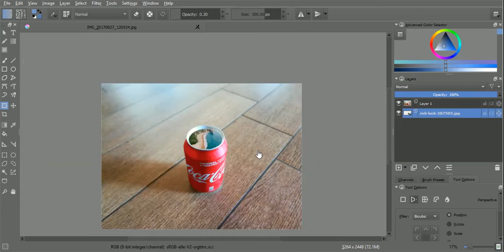Inside the Can // 1' Speedart // [Krita (Free Photoshop Alternative)] || Stamat.is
One minute speedart

Stamat.Is